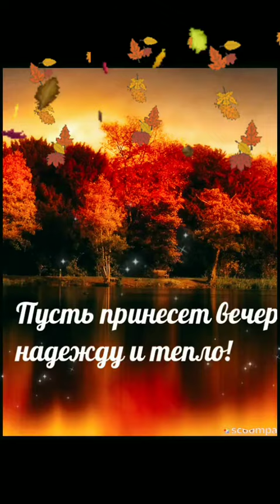Прекрасного доброго вечера💜